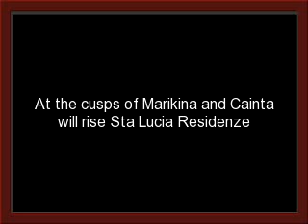Monte Carlo @ Sta Lucia Residenze - Cainta Rizal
Sta Lucia Residenze is a 5 tower mixed used condominium right at the heart of Sta Lucia Center. Sta Lucia Residenze is located and to be built right next to Sta Lucia East Grand Mall. Few steps away from Robinsons Metroeast Mall. Sta Lucia Residenze is the premiere address in East of Metro Manila, located at the junction of Cainta and Marikina City, it is also linked to the best commercial establishments from leisure, to learning and spiritual institutions, to domestic services, and more.

Sample Computation

A   STUDIO UNIT
Unit Type: Studio
Unit Size: 28sqm
Total Contract Price:Php.2,100,000

Reservation Fee: Php.25,000

A.) 10% Downpayment:Php210,000
               Net Downpayment:Php.174,500

B.) 10% Installment Payable in 24 months: Php.8,750 w/ no interest
C.) Remaining 80% thru bank financing or inhouse

Option 2: 24 months to pay installment

A.) 20% Downpayment:Php.395,000 payable in 24 months w/ no interest
               Payable in 24 months:Php.16,458.33

B.) Remaining 80% thru bank financing or inhouse